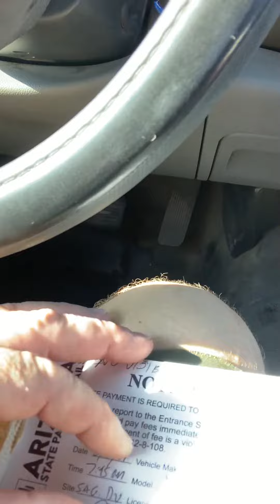Just another day in the life of an Arizona State Park Ranger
Typical summer day as we ought to be grateful for all we have along with opportunities to literally shine through the requirements of agency and/or employer; be it your own or employers that we align with.